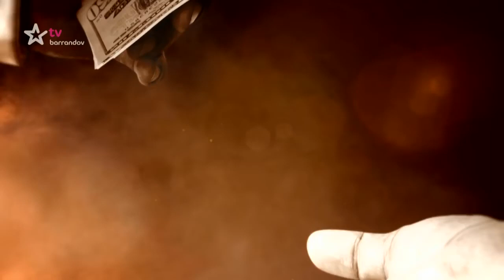Soudce Alexandr - VLHKÉ TANGA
Máme tady zbrusu nový díl soudce Alexandra s Vladimírem Polákem, kde se řeší spor o tom proč byla tanga vlhká.